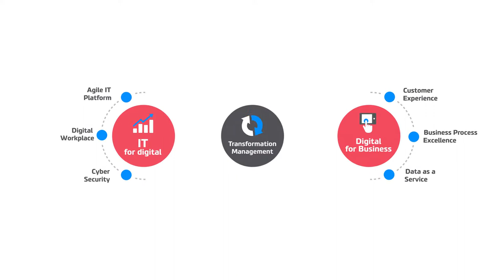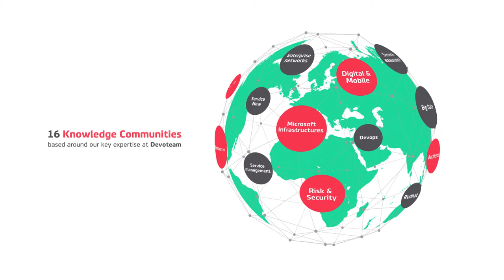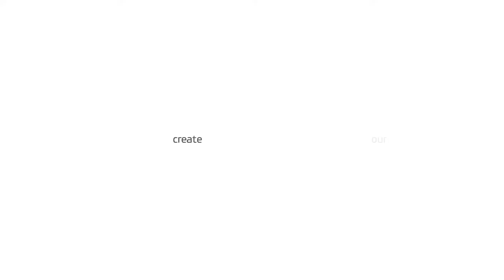Film DEVOTEAM On Boarding English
Who are we? What do we do? Discover Devoteam in less than three minutes!